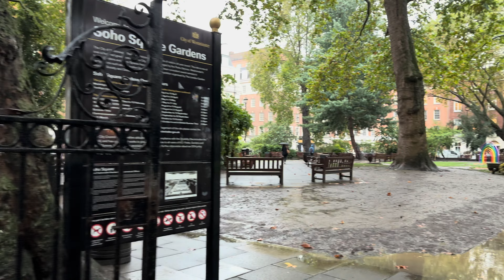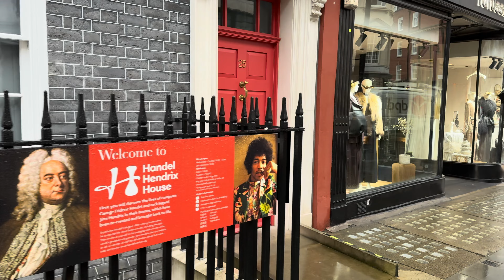London Autumn Walk 🇬🇧 SOHO, Piccadilly Circus to MAYFAIR | Central London Rain Walking Tour [4K HDR]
It is a Central London Autumn Rainy Walk in October 2024 🇬🇧 from: Soho Square, Catholic Church of Saint Patrick, Soho, Old Compton Street, Chinatown, Piccadilly Circus, Regent Street,  Royal Academy of Arts, Burlington Arcade, The 007 At Burlington Arcade celebrates 60 Years of Goldfinger,  New Bond Street, Claridge's Hotel, Hedonism Wines Autumn decorations,  Mount Street, The Connaught Hotel, Mount Street Gardens, Catholic Church of the Immaculate Conception in MAYFAIR,   London West End | Mayfair the Richest Neighbourhood  | Central London Walking Tour. Mayfair Luxury Neighbourhood, Richest Neighbourhood, Richlifestyle, Supercars, Luxurylifestyle, Mayfair London walking tour, mayfair street London, London mayfair walk, London night walk 4k, London street walk, Lifestyles of rich and famous, Expensive cars in London, London expensive houses and apartments, Most expensive streets in London, Luxury Neighbourhood, Richest Neighbourhood, Richlifestyle, Supercars, Luxurylifestyle,

02:29 Catholic Church of Saint Patrick, Soho 21A Soho Square, London W1D 4NR

44:47 Catholic Church of the Immaculate Conception, Mayfair 114 Mount St, London W1K 3AH

Video search:
London Walking,
London 2024,
London,
Visit London,
2024 Walk in London,
Hidden London,
London history,
londra passeggiate,
London tour,
London Walking
London 2024
4K HDR London Walk
Central London Tour
Oxford Street Walk
Covent Garden Tour
London Travel Guide
Virtual London Tour
Luxurylifestyle,Super Rich and Famous,
London Walk, Walking In London,
Central London Walk, London Walking Video,
London City Walk, London 2024,
London Walk 4K HDR,
London Street walk, 4K virtual walking tour,
London virtual sightseeing, Most Expensive Neighbourhood,
Most expensive streets in London,
London Victorian houses,
London Mayfair Walking Tour